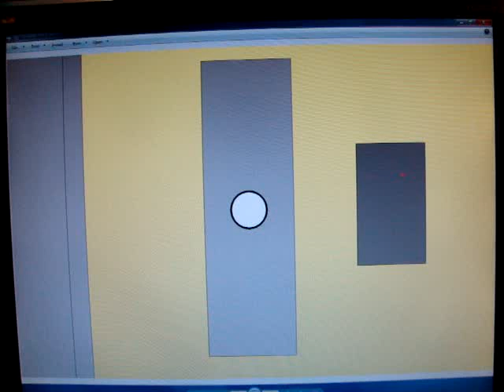Animated: Epic Fail: Westinghouse Hydraulic Employee Elevator at EMWG with vkolaproductions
Elevationville Museum of World Geography

E-P-I-C fail!